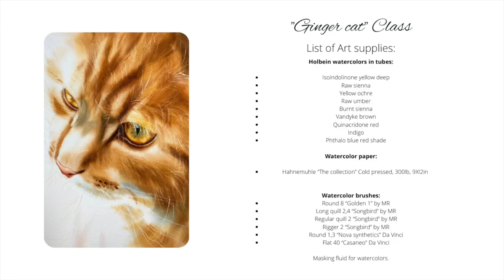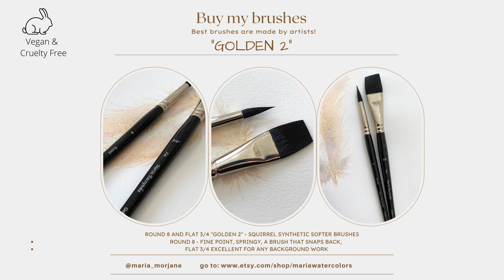Ginger cat realistic painting in watercolor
In this video I demonstrate how to paint an orange cat ‘wet on wet.

My Etsy shop (journals and brushes - designed by me)

Instagram tag me if you followed along my video and are sharing your work: @maria_morjane 🌸
You need to state in the description that you followed along my video or it’s a copy of Maria Raczynska painting (don't just tag and hashtag)

Links to the products I use:
wax sticks

cement eraser for masking fluid

Winsor and Newton Gold Ink

Jumbo circles stencils

Coliro gold watercolors

Ruling pen for masking fluid

Holbein masking fluid

Glass top table

Holbein soft tape

Sax true flow

Dorland’s wax medium

Princeton Heritage

Heritage round 8

Heritage liner 2

Heritage stroke 3/4

Heritage stroke 1”

Richeson 8 well palette

Plastic containers

extra large bag for watercolor papers 22X30in

Poster bag for watercolor paintings, papers

5. ALL ART SUPPLIES ARE LISTED IN A Video: First 15-30 seconds. Please pause if you need to look at it longer 🤗🌸

6. For all my Ladies that always ask: my nails are by Zoya. 💅🏻🌸💕💕 7. Please keep in mind there's a setting on YT where you can adjust the speed of this video. Yes! you can slow it down ;) 💕💕💕

9. My videos are for your personal enjoyment ONLY. It’s ok to copy my art for your personal use as long as you are not trying to make money off of it. 🌹😍 Also if you paint along my video then post it to social media, please write its a copy of my painting, or that you followed a tutorial by me.